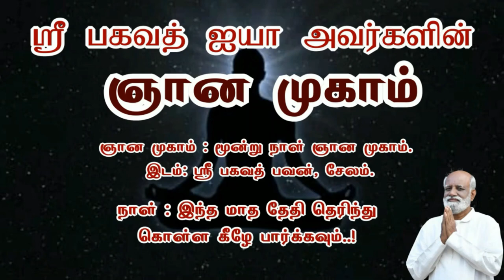ஞான முகாம் சிறப்பு அனுபவ பகிர்வு..! - Sri Bagavath ஐயா